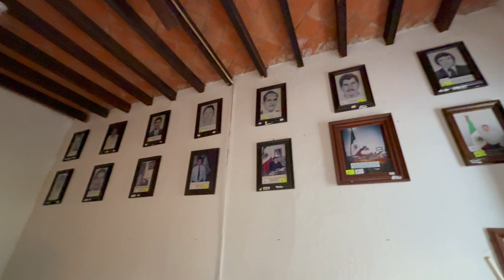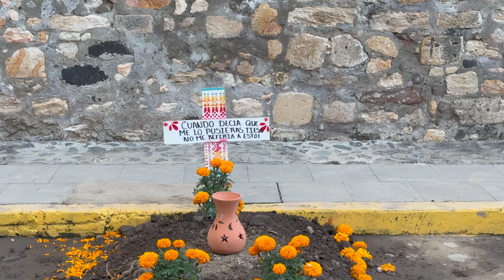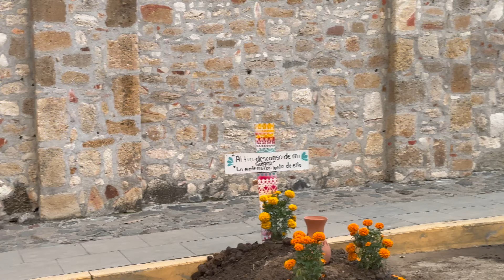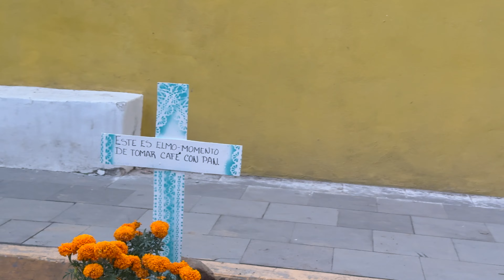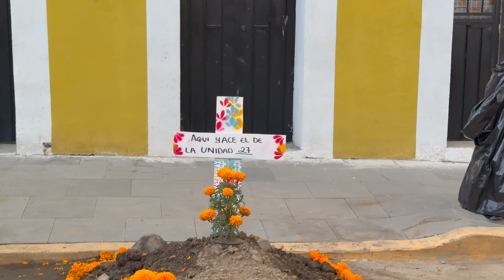HUAQUECHULA y sus Altares Magníficos, tradiciones mexicanas¡¡¡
En Huaquechula, interesante población indígena, ubicada entre las estribaciones de la Sierra Mixteca y el volcán Popocatépetl, a 56 km al suroeste de la ciudad de Puebla, se representa entre el 1 y 2 de noviembre uno de los más impresionantes despliegues rituales para honrar a los difuntos en el centro de México. Hacia allá nos dirigimos para admirar los hermosos altares que han hecho célebre a este lugar, independientemente de su importancia histórica como antigua guarnición azteca y por el espectacular convento franciscano del siglo XVI.

Primer nivel representa el mundo terrenal. En éste se ubica la foto del familiar fallecido reflejada en un espejo, por lo que no se le ve sino indirectamente. Para algunos lugareños el espejo representa la entrada al más allá, o al inframundo.

El segundo nivel representa el cielo, en donde es posible reconocer angelitos y a la Virgen María. La tela de satín blanco suele estar dispuesta en forma de pliegues que semejan nubes.La modernidad ha llevado a sustituir las velas por luces de neón blancas.

El tercero o cuarto nivel simboliza la cúspide celestial, con la presencia invariable de un crucifijo que preside desde lo alto toda la estructura, rematando un espectáculo visual de indudable belleza.